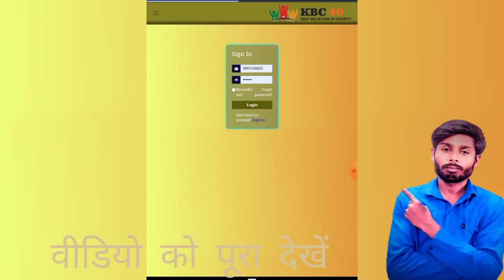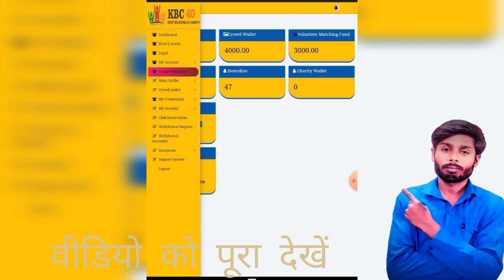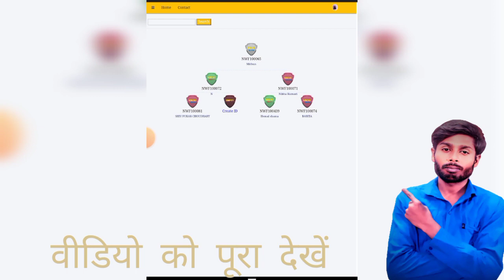kbc40 kiya hai kbc40 kyon karna chahie